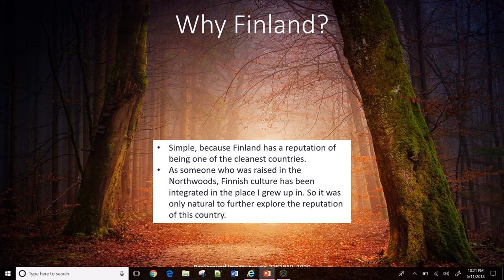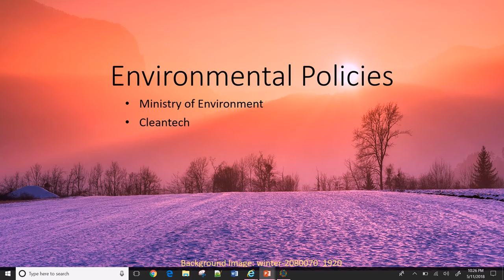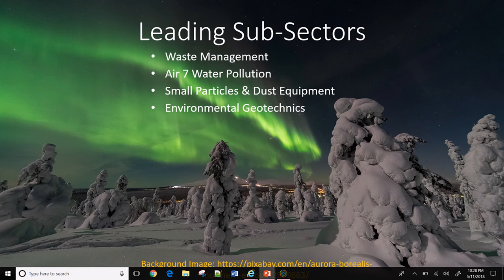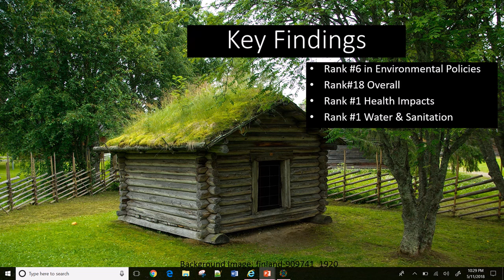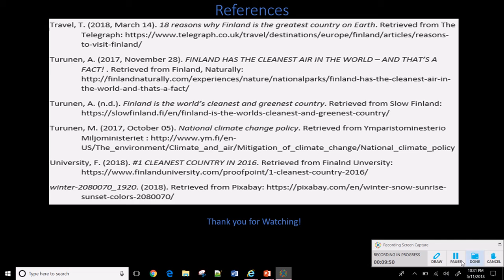Screen Capture 2018 May 11 10 31 28 How We Got To now HD 720 WEB H264 2500